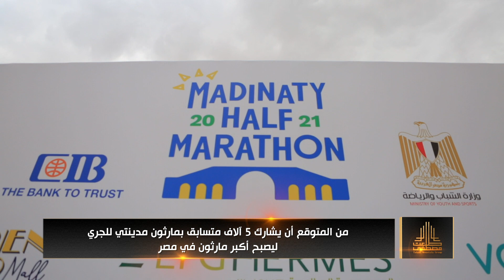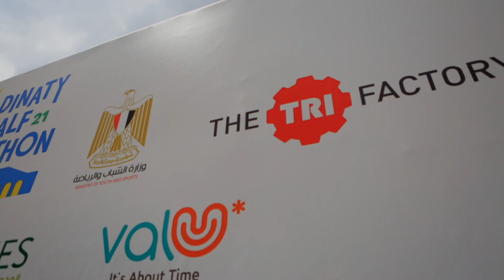طلعت مصطفى تنظم أكبر ماراثون للجري في مدينتي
وقعت مجموعة طلعت مصطفى شراكة مع تراي فيكتوري لتنظيم أكبر ماراثون للجري في مدينتي. وأكد عمر هشام طلعت مصطفى ان ماراثون مدينتي سيشارك فيه ٥ آلاف متسابق . وستقوم طلعت مصطفى بتحديد مسارات للجري داخل مدينتي يوم الماراثون .